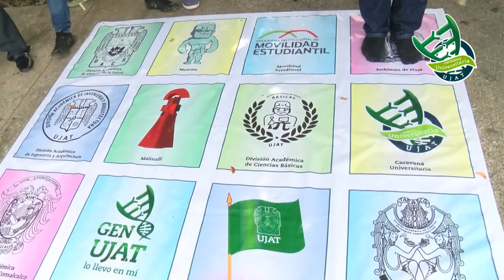Chontalpa recibió a la Caravana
Muestra de talentos y mucha diversión en la Caravana Universitaria en el campus Chontalpa.